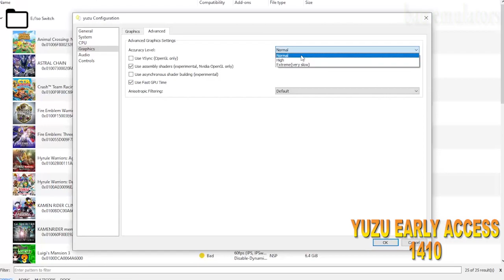YUZU EARLY ACCESS 1410 (Mario Kart 8 D, Pokemon Sword, Xenoblade Chro DE) on i5 4570 GTX 970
BUFFER CACHE REWRITE
Game Test :
1. Mario Kart 8 Deluxe
2. Pokemon Sword
3. Xenoblade Chronicles Definitive Edition

My Spec :
Processor : Intel Core i5 4570 3,2Ghz
Ram : 12gb ddr3 1600Mhz
Vga : Asus Strix GTX 970 4gb ddr5
Ssd : Kingmax 120gb
Hdd : 500gb + 160gb x2
Psu : Antec vp 500w
Monitor : LG 20 inch

Yuzu Multicore Early Access 1410
Changelog Yuzu Early Access 1410 :
- PR#5842​ update acc: Fix error when second user is selected